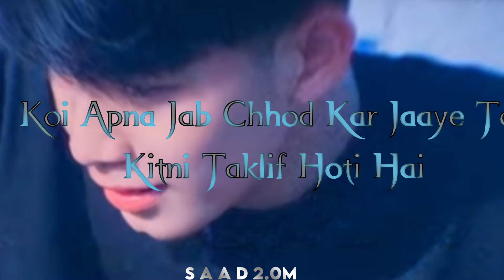kabh 🔥i kabhi 🔥Mera 🔥 Dil 🔥 Karta 🔥 Hai 🔥Ki 🔥Main 🔥 Achanak 🔥se 🔥 mar 🔥 jaaun